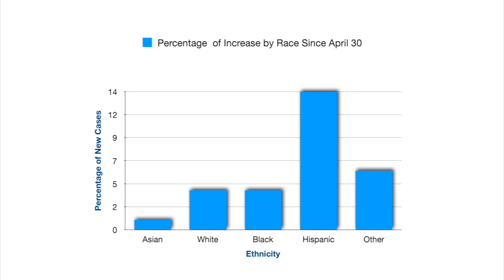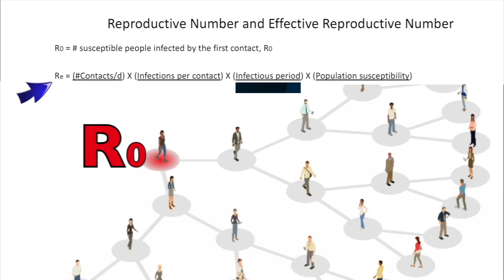Dr. Paul Klotman's Video Message - Week 22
Baylor College of Medicine's Dr. Paul Klotman answers your questions about protecting yourself from COVID-19, including information on unsafe activities and vulnerable groups.